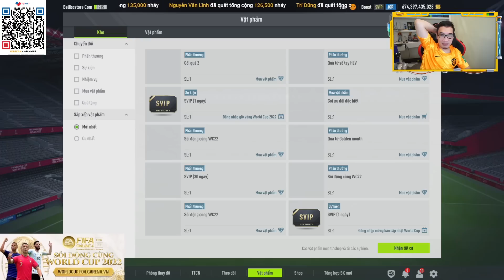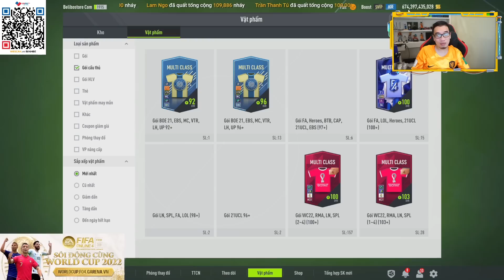16 củ chơi vòng quay siêu cấp FO4 liệu có giòn không